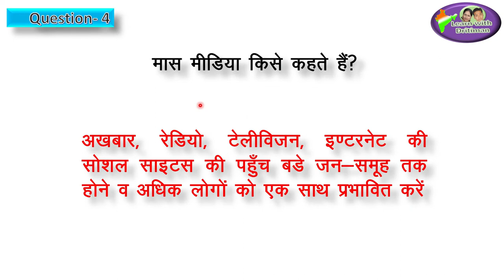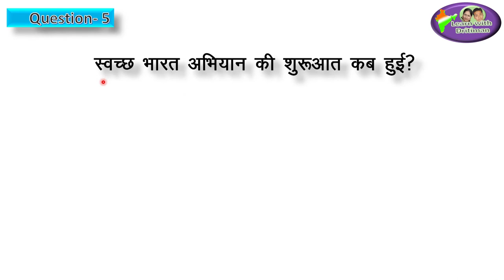Polity Class-7/Ch-6/ संचार माध्यम और लोकतन्त्र/ लोकतन्त्र और समानता/ by Anu Jadoun/ RPSC/ RAS/ REET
Polity Class-7/Ch-6/ संचार माध्यम और लोकतन्त्र/ लोकतन्त्र और समानता/ by Anu Jadoun/ RPSC/ RAS/ REET/ 2nd grade, patwar exams/